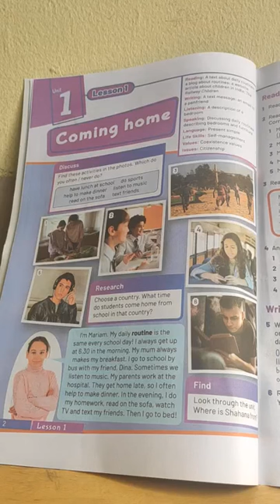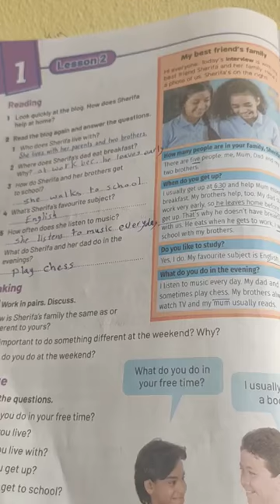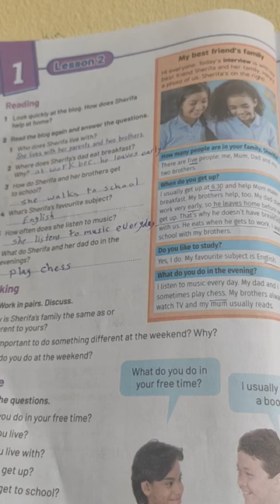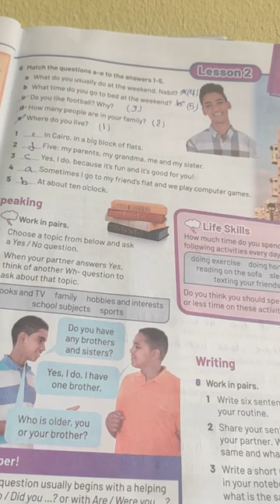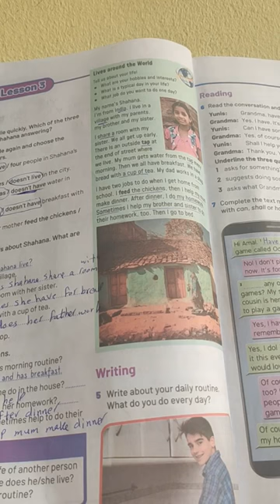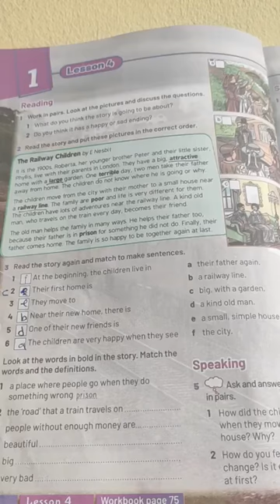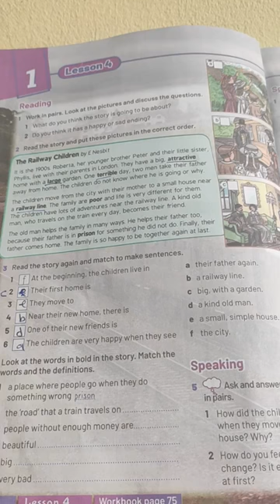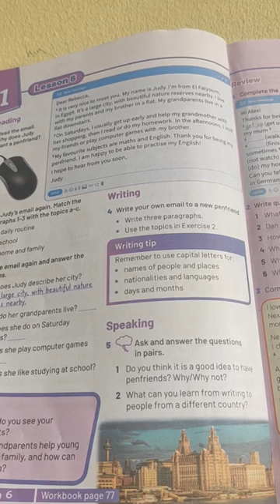الثاني الإعدادي لغة إنجليزية الوحدة الأولى - Prep. 2 English Unit 1